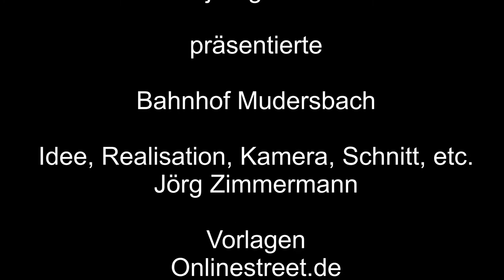Der Bahnhof in Mudersbach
Der Bahnhof in Mudersbach, ein Kurzportrait.

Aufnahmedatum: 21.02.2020